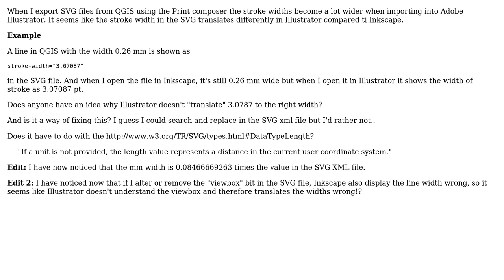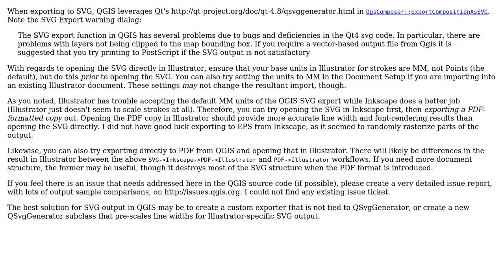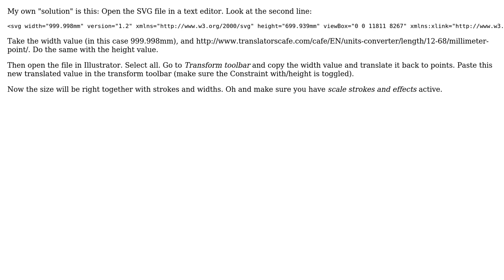GIS: SVG from QGIS to Illustrator CC gets wrong stroke widths (3 Solutions!!)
GIS: SVG from QGIS to Illustrator CC gets wrong stroke widths

With thanks & praise to God, and with thanks to the many people who have made this project possible! | Content (except music & images) licensed under CC BY-SA | Music | Images & others | With thanks to user oskarlin user dakcarto user Brien and the Stack Exchange Network Trademarks are property of their respective owners. You are responsible for your own actions.